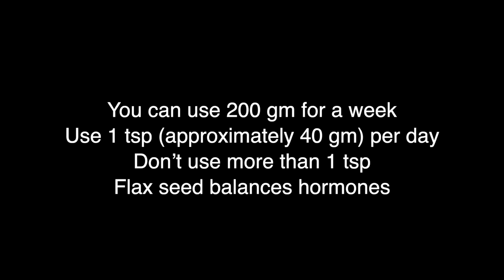Women Wellness | How to use flax seeds for Pcod / Pcos